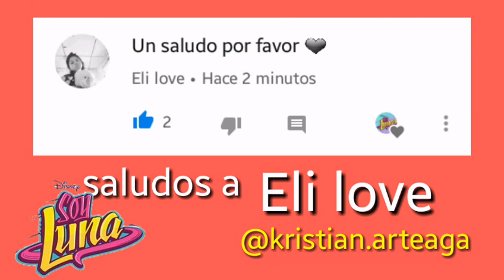Soy luna 3 : Rey le pregunta a mal que ase con el celular de Don alfredo. capt 12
Soy Luna 3
                              de
                   Disney channel